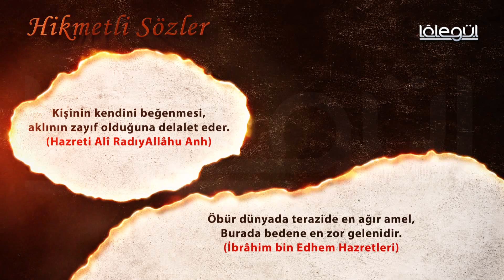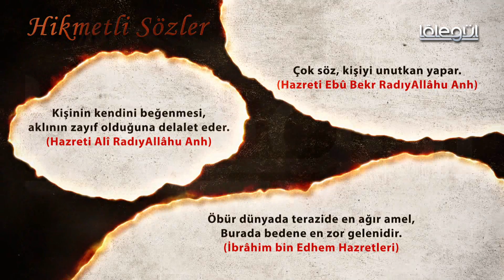Hikmetli Sözler 29.Bölüm Lâlegül TV